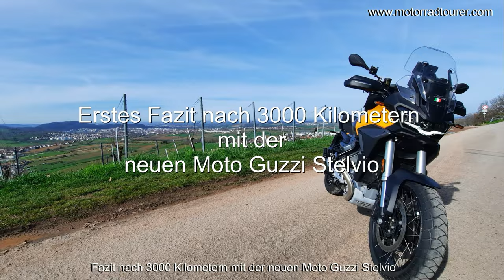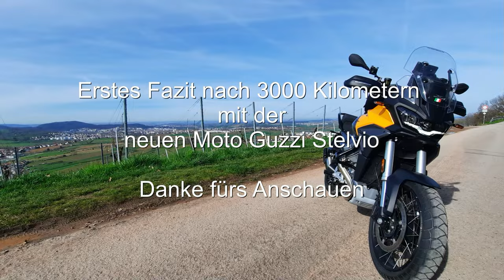Motorradtourer - Erstes Fazit - 3000 Kilometer mit der neuen Moto Guzzi Stelvio - Traum Motorrad ??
Was fällt auf nach 3000 Kilometern ? Ist Sie so gut wie man meint ???

Die italienische Dame vom Comer See auf den ersten Touren - wie verhält Sie sich - was ist gut und was weniger ?

Normalerweise mache ich ja keinen Zwischentest bzw. kein Fazit vor Ablauf von 10000 Kilometern, jedoch haben sich sehr viele über unsere Facebook Seite Moto Guzzi Stelvio 2024 DE - AT - CH gemeldet bzw. perEmailund starkes Interesse an der Guuzi gezeigt.

Daher jetzt dieses erste Fazit - Schauts Euch an und macht Euch Euer eigenes Bild.
Danke dass Ihr dabei seid.

In diesem Video erfahrt Ihr welche Tugenden bei der neuen Stelvio aufgefallen sind, was gut ist und was weniger gut ist.

Verfügbar ist dieses Video in vielen Sprachen
he video is available in many languages
Il video è disponibile in molte lingue
La vidéo est disponible dans de nombreuses langues.
O vídeo está disponível em várias línguas
El vídeo está disponible en varios idiomas
Wideo jest dostępne w wielu językach

ALLGEMEINE INFOS zu diesem Video •

Bis dann - vielleicht sieht man sich ja mal !!! Würde mich freuen

Hier noch einige Informationen zu dem in den Videos gezeigten Zubehör.

Motorradbekleidung
Dane 3 Lagen Laminat Hose
Dane Goretex Jacke
Daytona Goretex Stiefel lang
Daytona Goretex Sport Stiefel kurz
Rukka Funktionsunterwäsche
Rukka Goretex Handschuhe
Held Motorrad Sommerhandschuhe
Klapphelm Shoei Neotec

Reifenreparaturset für unterwegs
Kompressor für unterwegs

Foto und Video/Software:
Helmkamera mit Sprechanlage SENA 10C Pro bis 2019
Helmkamera mit Sprechanlage SENA 10C Evo ab 2019
Fernbedienung für SENA 10C Pro und Evo
Gegensprechanlage Beifahrer SENA SMH 5
Adaptersatz Sena zum Anschluss an alle Helme
Gopro Hero 7
Gopro Hero 9 Black
Mikrophon Adapter für Gopro
Ansteckmikrophon für Gopro
Ladegerät für Gopro unterwegs
Aluminiumhalterung verstellbar für Gopro
Kamera nach vorne: Midland H7+
Kamera nach hinten: Midland H5+
Handkamera: Sony FDR X3000
USB Verteiler für unterwegs
USB Verteiler im Motorrad
Helmhalterung Gopro
Kameraschutzgehäuse für GoPro
Klemmhalterung Kameras
Speicherkarten für unterwegs
Powerbank für unterwegs

Streckenplanung:
Navigationsgerät BMW Navigator 6
Handy Samsung A51
Handbuch Base Camp

Sonstiges:
Verbandstasche Motorrad

Das seit 2022 benutzte Motorrad ist eine Moto Guzzi V85TT Centenario

Die Amazon-Links hängen mit dem Partnerprogramm von Amazon zusammen. Sie dienen dem potentiellen Käufer als Orientierung und verweisen explizit auf bestimmte Produkte. Sofern diese Links genutzt werden, kann im Falle einer Kaufentscheidung eine Provision ausgeschüttet

SOCIAL MEDIA